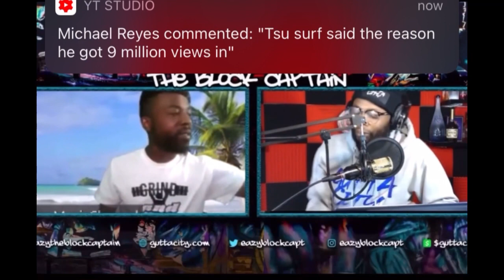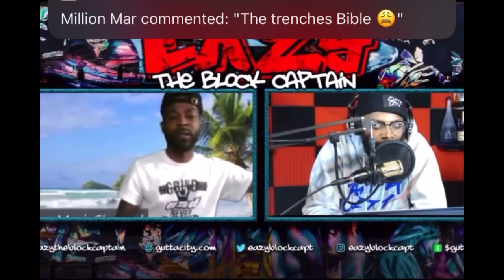TAY ROC & EAZY THE BLOCK CAPTAIN TALK BATTLING EACH OTHER & ABOUT DNA TOOTH VIOLATING EM